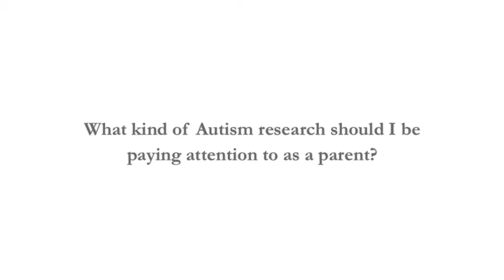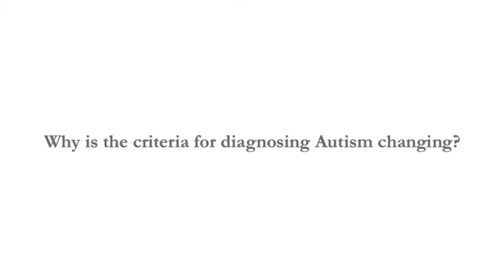The latest Autism research at Nationwide Children's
For more information on Autism and our latest Autism research developments,

Dr. Butter, a psychologist at Nationwide Children's Hospital, talks about what is going on in the world of Autism research: recent studies, statistics and what research is being done at Nationwide Children's Hospital.